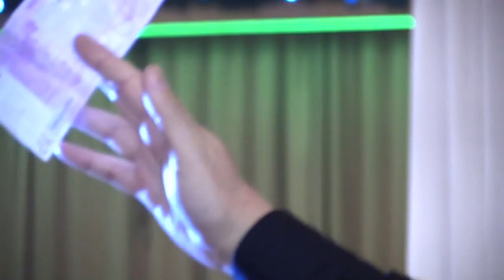Punoletstvo Petra Jovanovica Kladovo -Snezana Djurisic i Radisa Urosevic uz orkestar Joce Strizanca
Foto "Dragan" Kladovo
III - dan